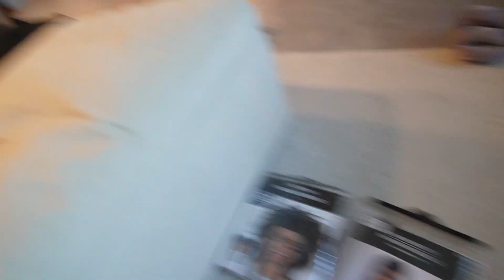ACTING EMO TO SEE HOW MY GIRLFRIEND REACTS...